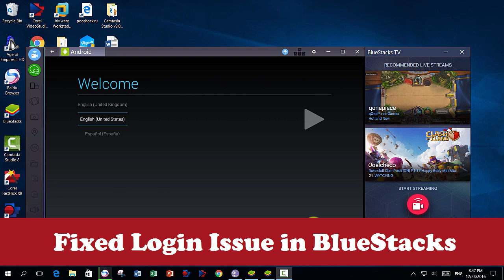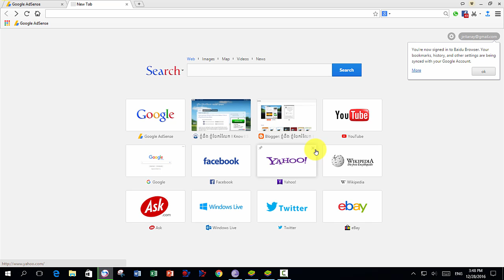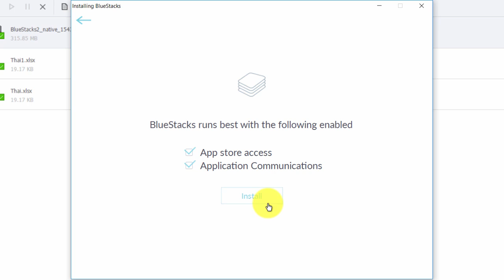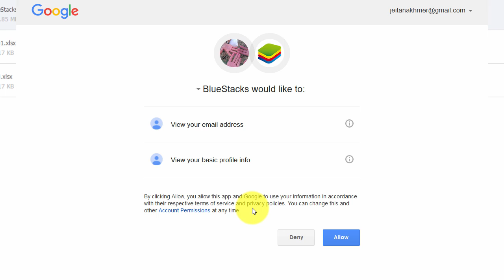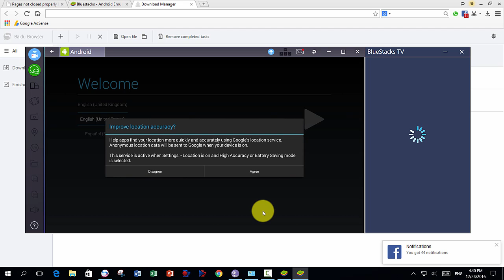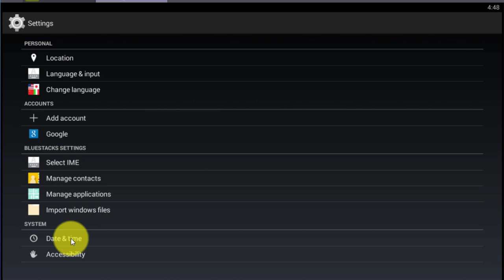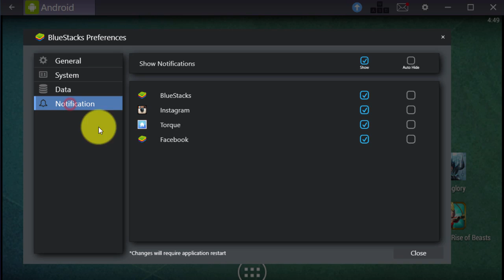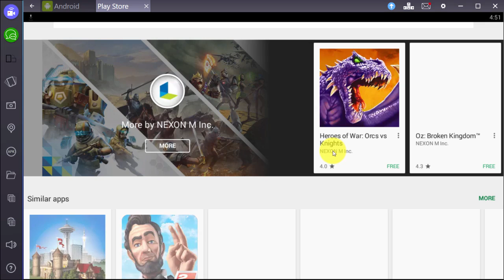Fixed bluestacks login issue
Cannot login in BlueStacks?

Here is the solution for that...